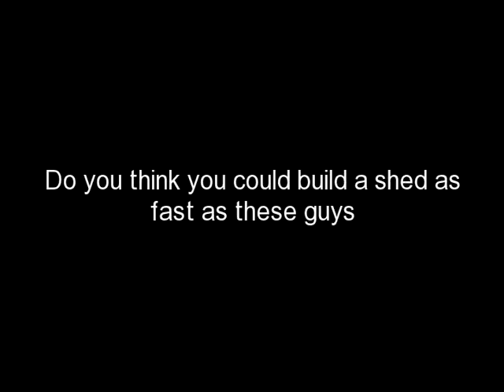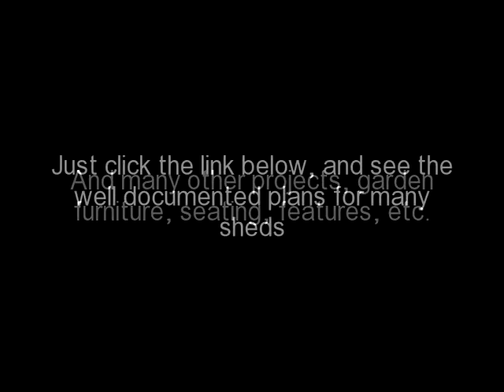Build your own garden shed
to see dozens of detailed plans to build your own garden shed. There are many plans for other diy projects too, all manner of garden furniture, seats, pagodas, all with full plans and material lists, and also many tips on how to build your own garden shed, at probably less than a quarter of the price you would buy one for, have a look